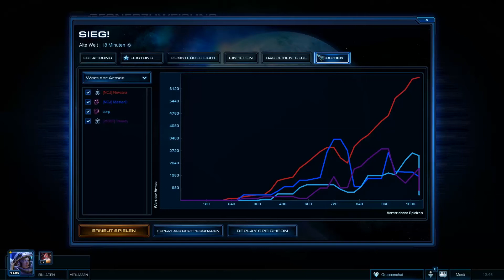Let's Play StarCraft 2: Heart of the Swarm #383 [German/Full-HD] Altes Dreamteam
| Starcraft II: Heart of the Swarm |
Multiplayer: 2vs2 S08 mit Nevcara als Terra & MasterD als Zerg
Match Up: Zerg & Terra
Karte: Alte Welt
StarCraft II: Wings of Liberty bei Amazon ewerben:
StarCraft II: Heart of the Swarm bei Amazon ewerben:

Kommentierte Spielszenen von Nevcara & MasterD